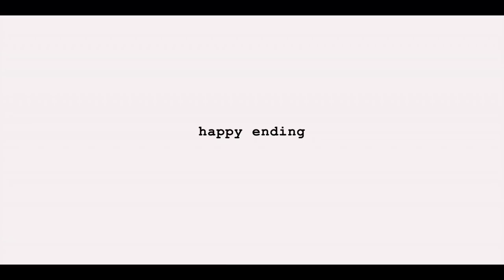Happy Ending - Hovedtrailer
I Hella Joofs nye komediedrama, glæder Helle (Birthe Neumann) sig vanvittigt meget til, at hendes arbejdsnarkoman af en mand, Peter (Kurt Ravn), endelig hår på pension, så de kan tage hul på livets efterår sammen.

I biografen 25. december!